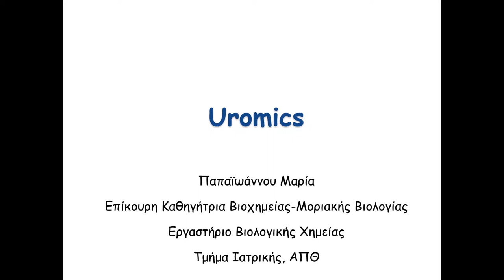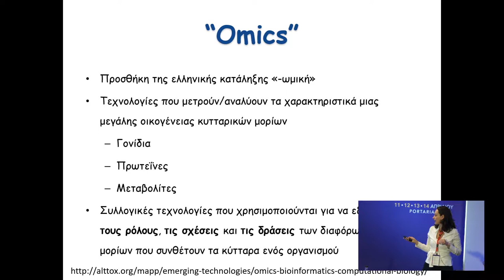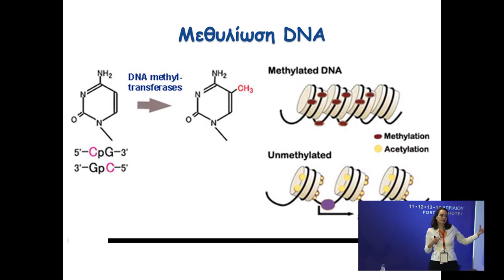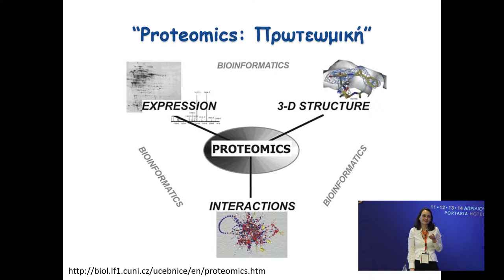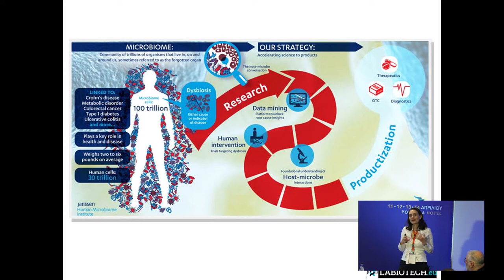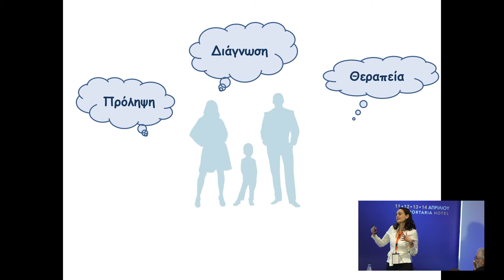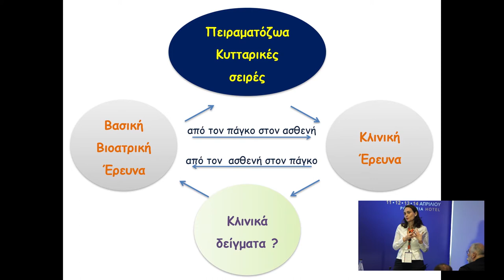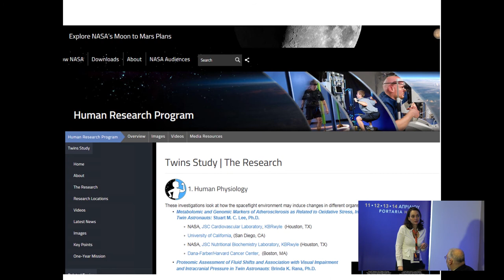UroSecrets I: UROMICS: Τι πρέπει να γνωρίζει ο Ουρολόγος | Μ. Παπαϊωάννου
12ο Σχολείο Ουρολογίας

Genomics – Proteomics – Transcriptomics – Metabolomics –Mibrobiomics και φθάσαμε στα UROMICS. Μπήκαν στη ζωή μας αλλά είναι τελικά χρήσιμα στην κλινική πράξη; Μια πρώτη «ανάγνωση» και χρήσιμες συμβουλές από μία ειδικό με γνώση και εμπειρία στο θέμα και το κυριότερο, η μακρόχρονη συνεργασία της με Ουρολόγους.

Τίτλος Ομιλίας: UroSecrets I: UROMICS: Τι πρέπει να γνωρίζει ο Ουρολόγος
Ομιλήτρια: Παπαϊωάννου Μαρία